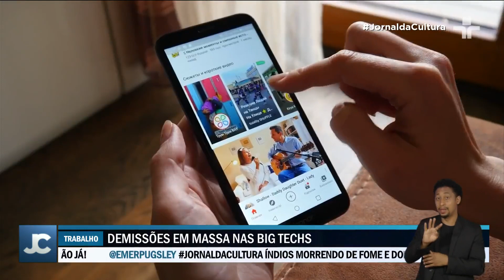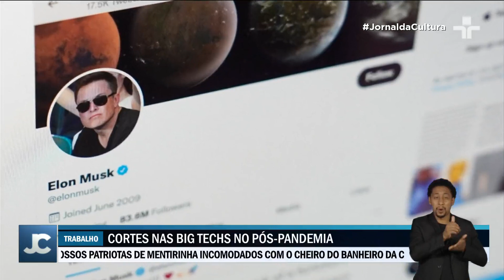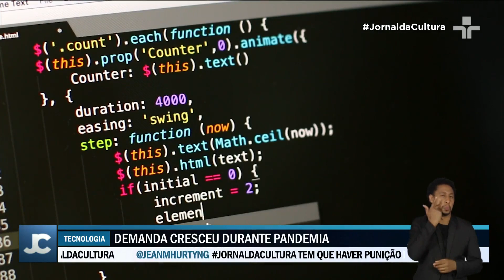Crise nas Big Techs: empresa dona do Google demite 12 mil funcionários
A Alphabet, empresa que administra o Google, anunciou nesta sexta-feira (20) a demissão de 12 mil funcionários nos próximos meses, o que corresponde a 6% do total de empregados.

As demissões em massa se tornaram recorrentes no setor pós-pandemia.

Nesta quinta (19), a Amazon anunciou o corte de 18 mil funcionários. Na quarta (18), a Microsoft dispensou 10 mil colaboradores. Já a Meta, dona do Facebook e WhatsApp, fechou 11 mil vagas.  Desde que assumiu o twitter, Elon Musk mandou pra rua mais de 3 mil pessoas.